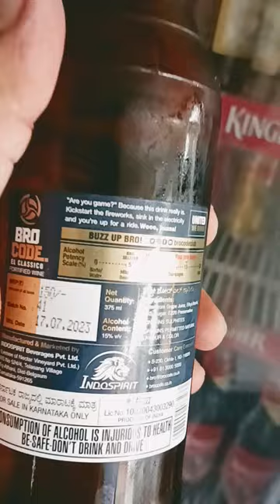bro code is not beer see the price in Karnataka